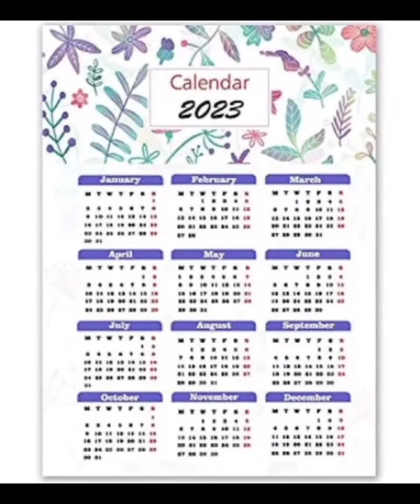গনেশ চতুর্থীর দিন কীভাবে সর্ব মনোস্কামোনা পূর্ন করবে